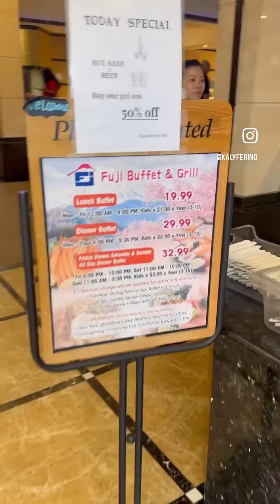เขตซานเบอร์นาดิโน่ ลอสแองเจอลิส โอแรนจ์ ในแคลิฟอร์เนีย ไปทานขนม บุฟเฟต์ วิ่ง เที่ยวทะเล ใน 1 วันค่ะ